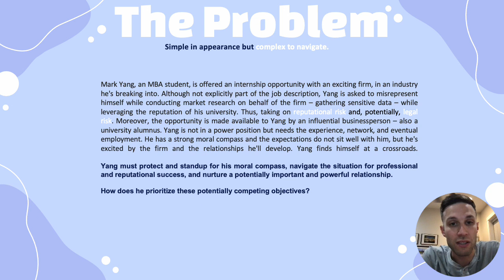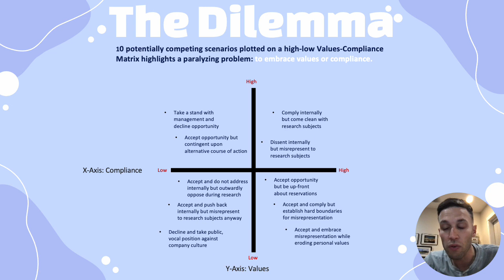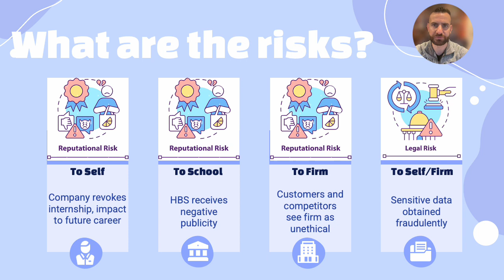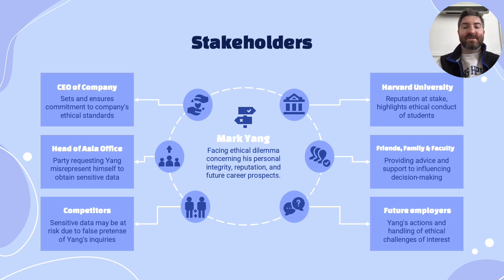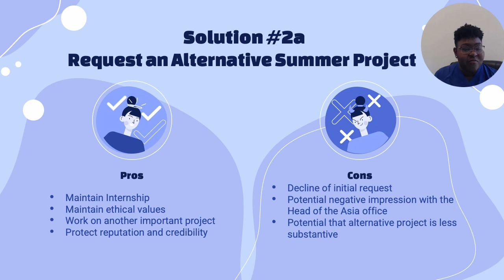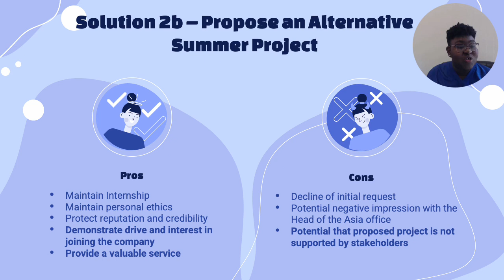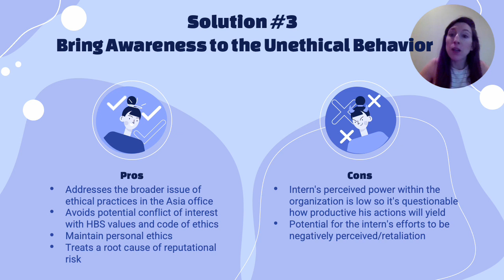An Interns Dilemma - Final